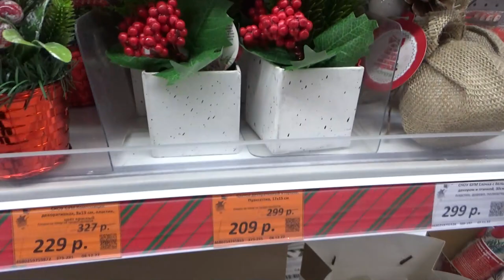Art Manij VLOG Предновогодняя❄ 🌲прогулка по магазинам🎁 подарки